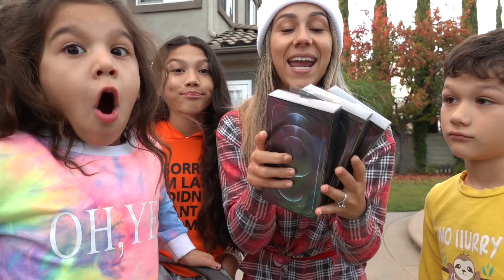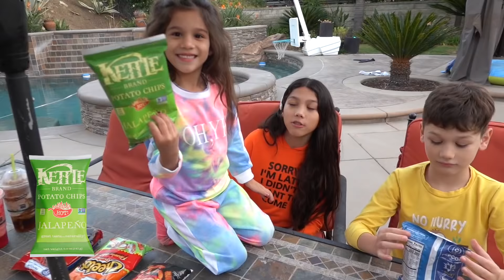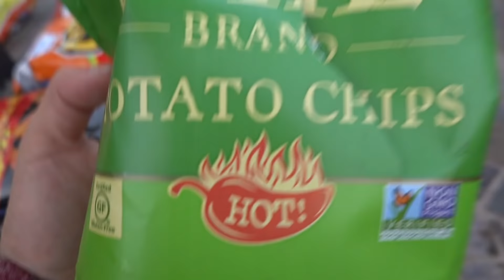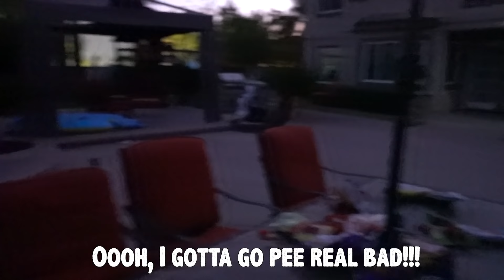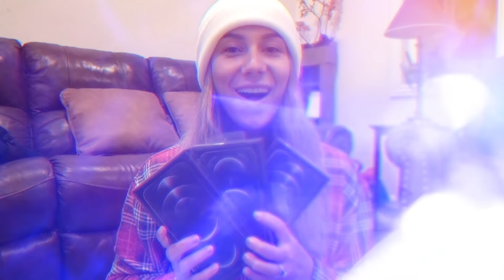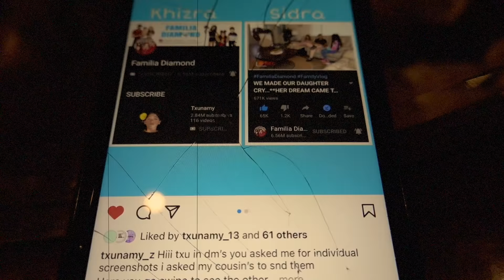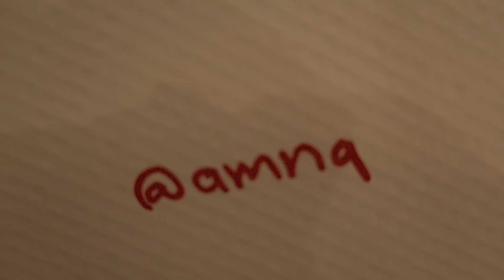LAST TO STOP EATING SPICY CHIPS WINS MYSTERY PRIZE **Kids Went Crazy** Part 3 | Familia Diamond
Part 2: LAST TO STOP EATING SPICY CHIPS WINS MYSTERY PRIZE!! Part 2 **Kids Went Crazy**

You may already know us from Musically (TikTok now!) and Instagram. Our family includes Sdiezzel, Esthalla, Txunamy, Diezel, Solage, and our newest member the family, Baby Ranger! We hope you join this journey with us! Xoxo